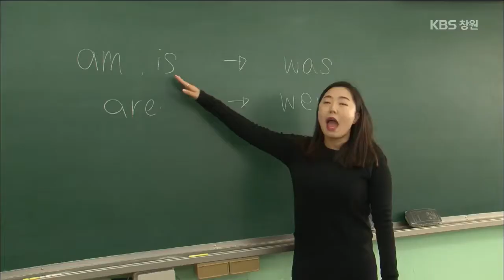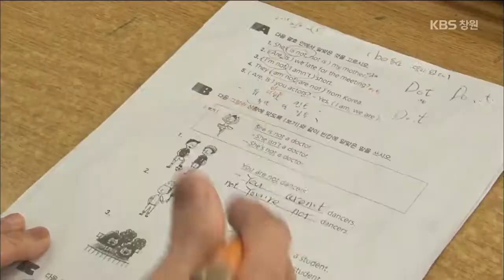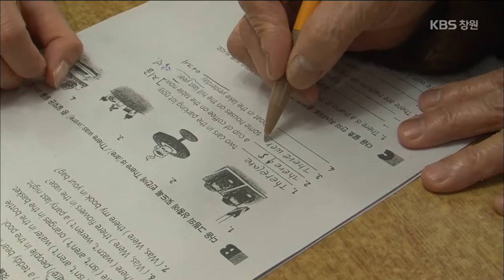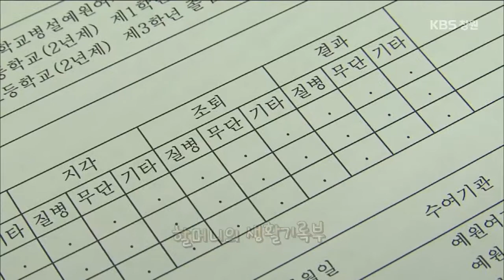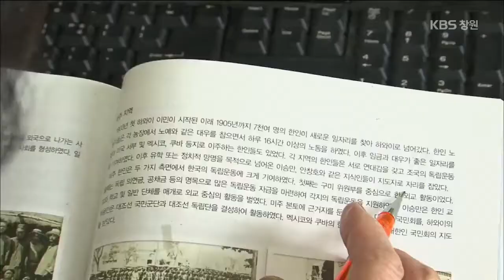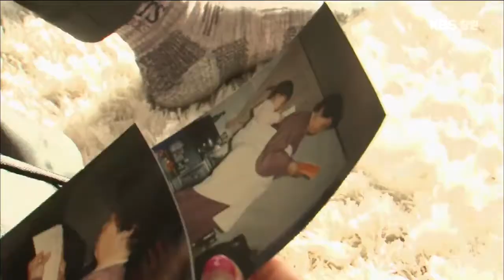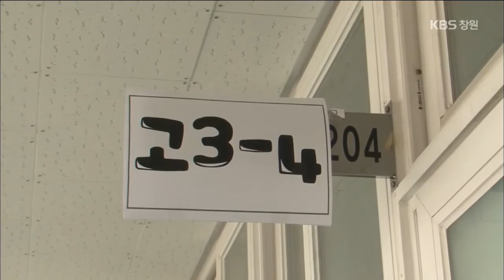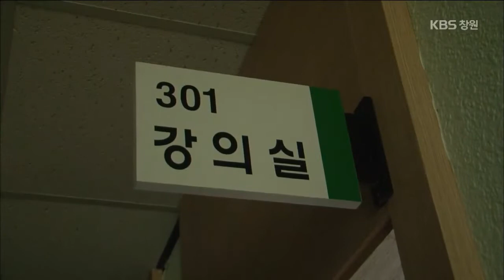[생생투데이-부산] 여든이 넘어 쓰는 나의 자서전 ‘84세 만학도 장영애 할머니’ (2015.02.24,화)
일흔이 넘어서도 한글을 제대도 읽을 수도
자신의 이름조차 쓰기 힘들던 여든 넷의 할머니가
이번에 당당히 여고 졸업장을 받게 되었다.
생사의 고비를 넘어 피란민으로 부산으로 정착하며
아이들을 위해 자신의 삶을 포기했던 시절,
하지만 가슴 한 켠엔 늘 공부에 대한 미련으로
가슴앓이를 하던 시기. 한글을 알 고 난 후,
공부에 대한 갈망으로 여고 졸업까지 하게 된
장영애 할머니의 사연.
인생을 살며 공부가 가장 좋고, 재미있다는 할머니의 당당도전기!
함께 들어본다.

◆연락처
-예원어머니 중,고등학교: 529-4441